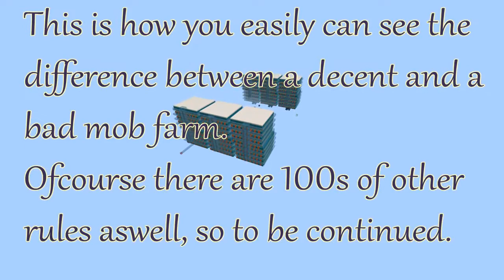1k Special - Good vs bad mob farms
So, while thanking everyone significant (sorry if I forgot about you or left you out) to my year on the tube, i also took the opportunity to write text about some things that are good to know while choosing a mob farm tutorial.

See you!